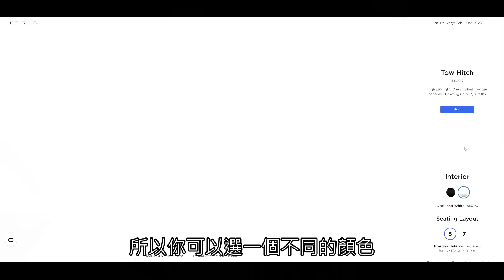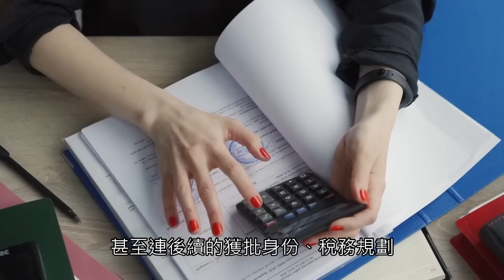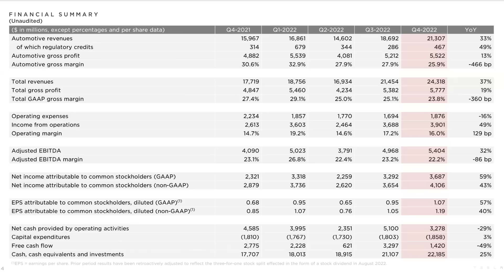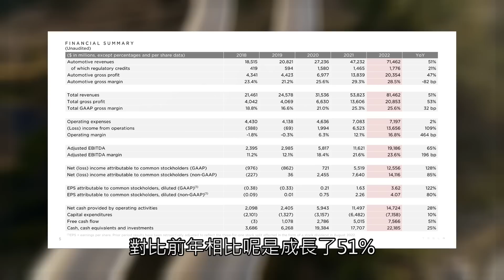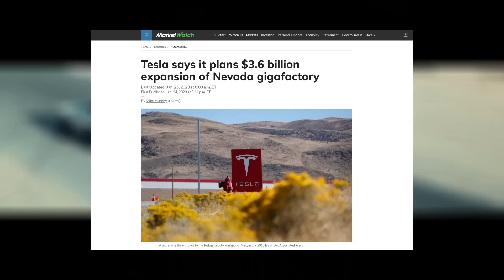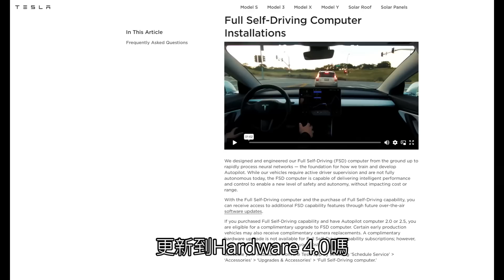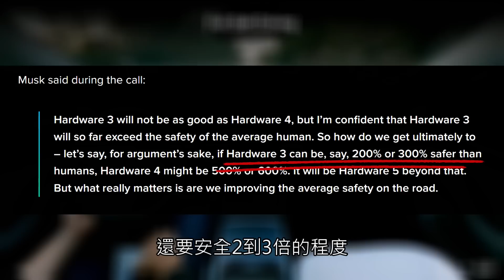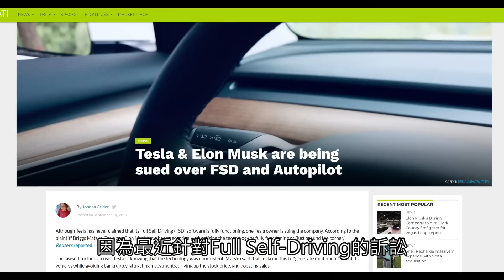這什麼神操作?特斯拉美國Model Y大砍價兩周後又見漲價! 馬斯克透漏Cybertruck最新進度，現任車主確定雷達無望了?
這什麼神操作?特斯拉美國Model Y大砍價兩周後又見漲價! 馬斯克透漏Cybertruck最新進度，現任車主確定雷達無望了?  歡迎來到安築的特斯拉中文頻道!
海華熙瑞移民服務公司：加拿大持牌律師直營公司，主營加拿大、歐洲移民業務，助您快速、安全、成功移民！
👉富途moomoo  (入金3888美金90天，抽15支股票 直接再送AAPL一股!)

     Line帳號:@gamagroup   Wechat帳號:GAMA-service
👉Amazon 傳送門
DIY補胎工具組：
12V Hub
Lifting Jack pad
Road Flares
👉使用推薦連結安裝特斯拉太陽能板或屋頂省$300美金!!
🔸Model Y各種實用駕駛體驗